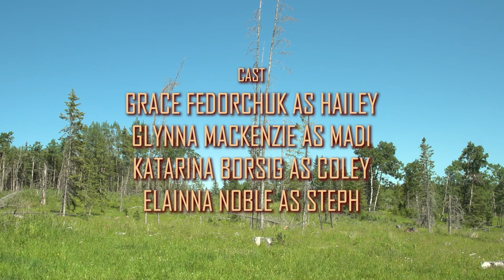Dirty Little Animals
NUTV is proud to present "Dirty Little Animals” created by J.L. McLean as part of the NUTV Student Film School.

Logline: Four recent university graduates go on a camping trip in an attempt to save their failing friendship

Content Warning: Blood

CREDITS:

Writer/Director: J.L. McLean

Cast:
Grace Fedorchuck as Hailey
Glynna Mackenzie as Madi
Katerina Borsig as Coley
Elainnna Noble as Steph

Producer: Ingrid Vargas

Executive Producers: Cameron Macgowan, Ingrid Vargas, Nick Haywood

Camera: Linden Akbari
Sound: Ingrid Vargas and Nick Haywood

Editor: J.L. McLean

Production Assistant: Samra Salman Jayson Jon Anunciacion